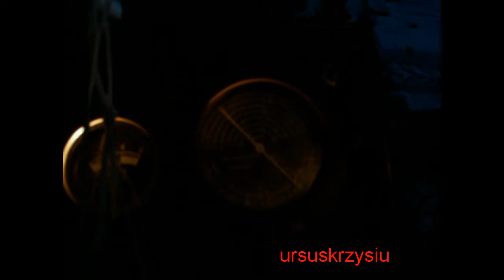Mała Zrywka (S13EP04)